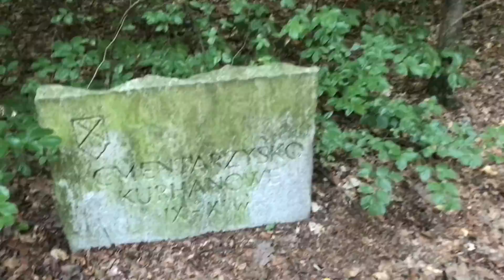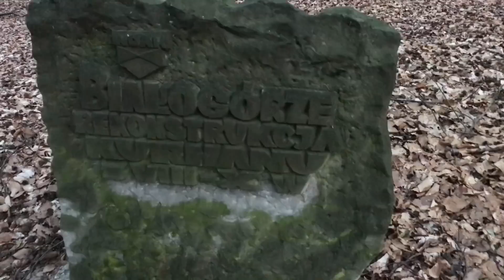JESTEM POGANINEM...MROCZNE KURHANY W LESIE BIAŁOGÓRSKIM